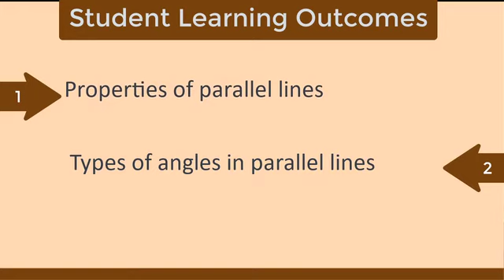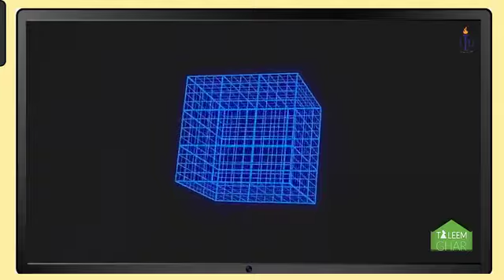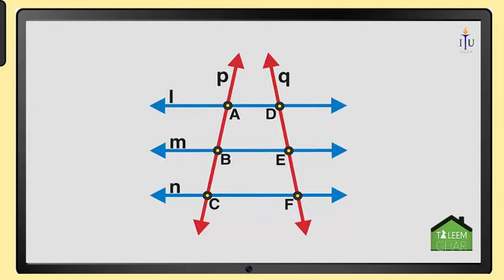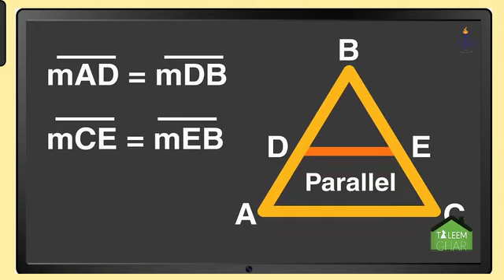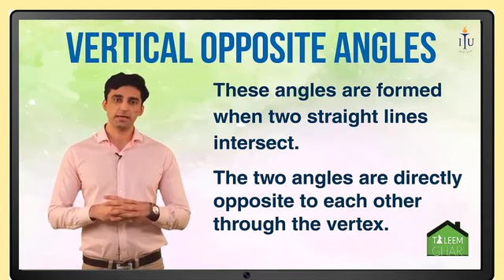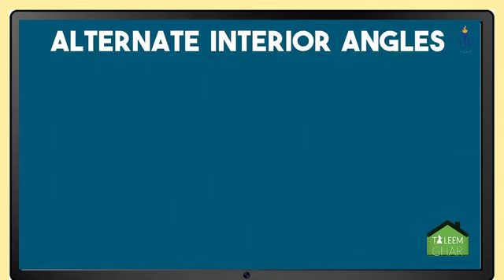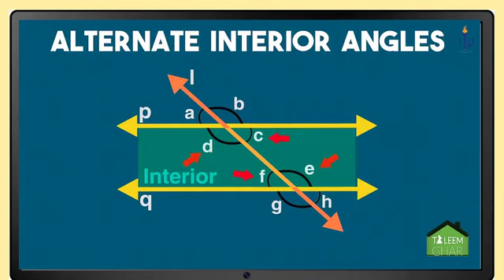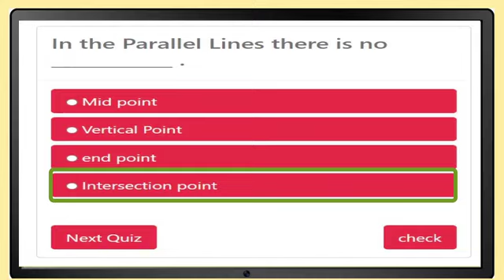8th Class / Grade Lecture no .28 Easy Mathematic - Taleem Ghar PTV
Welcome to Taleem Ghar .Tele School

In this Video You Will Learn About :

Knowledge Platform is a leading end-to-end provider of high-quality learning solutions. We believe powerful learning is immersive, personalised and social. Our mission is to create meaningful learning experiences and promote collaboration amongst educators across the world. Here, we come together to highlight and share quality video content and contests.

tele school